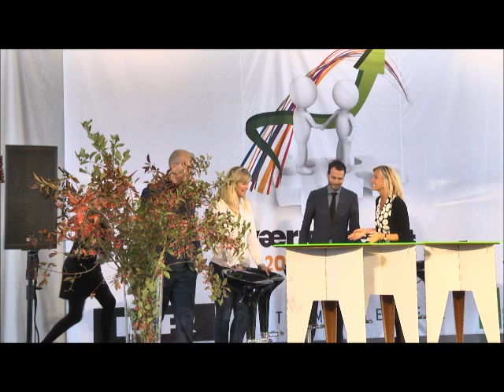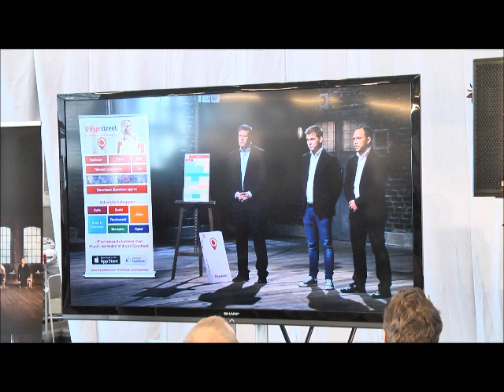Bag Om Løvens Hule - 1. del (Løvernes oplevelser)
Se 1. del af ''Bag Om Løvens Hule'' fra Iværk&Vækst i d. 29. september København, hvor Løverne fortæller om deres oplevelser med at deltage i ”Løvens hule” .